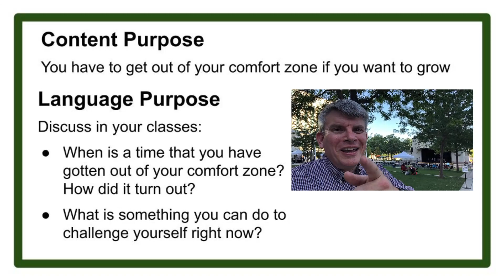2.20.23 Gallivan Center